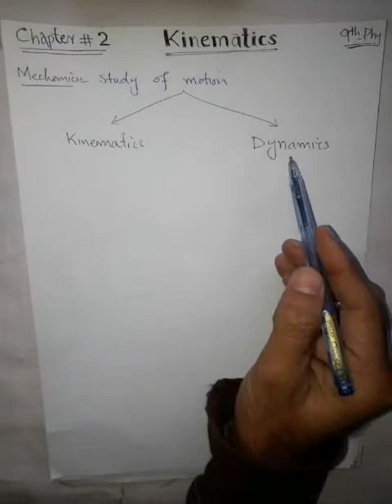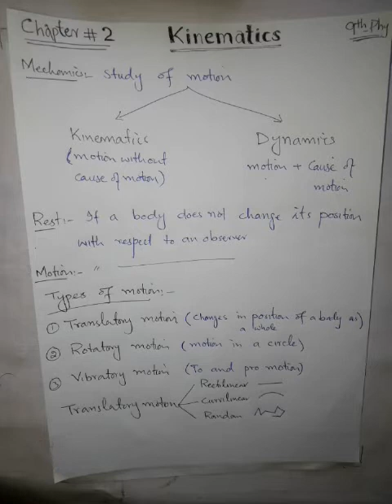Ch#2: Kinematics (9th Physics)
Rest and motion along with the terms associated with motion and types of motion are explained in this video. The 3 equation of motion are also explained in very simple words.